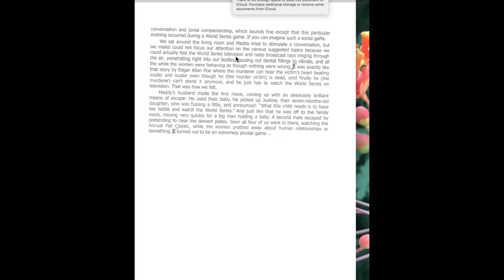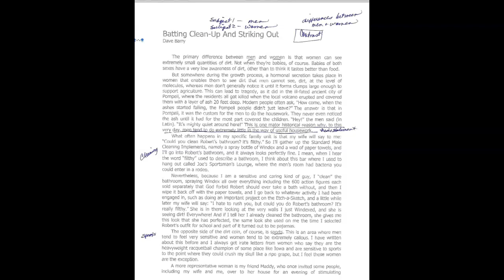Lecture: Batting Clean-Up and Striking Out